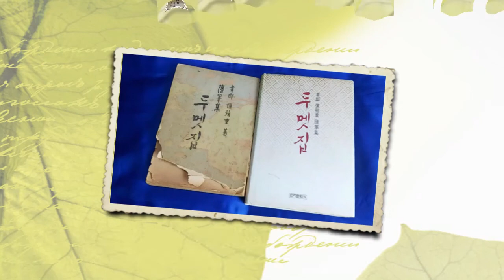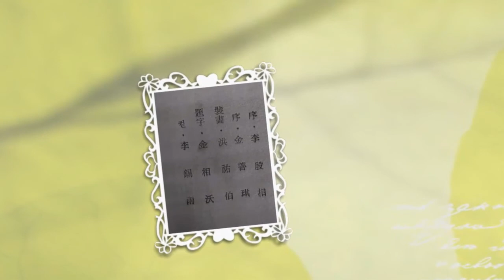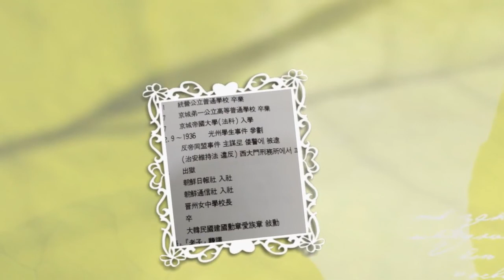[통영 한빛문학관] 신현중(愼弦重) 교장선생 수필집, ‘두멧집’ 집중조명 By 문학관TV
통영 한빛 문학관에는 신현중(호, 위랑韋郞) 선생님의 수필집인 『두멧집』 2권이 소장되어 있습니다. 초간본은 1954년 10월에, 재판본은 1993년 10월에 발간된 수필집입니다.

 초간본을 소장하게 된 경위는, 당시 통영중학교 학생이었던 차영한에게 읽어보라고 주신 것이라고 합니다. 재판본은 박경련 사모님께서 직접 육필로 사인하셔서 보내준 것으로 한빛문학관의 소중한 자료 목록에 등록되어 있습니다.

 초간본은 6.25전쟁 휴전 일로부터 1년 2개월 만에 발간되었기에 통영지역의 수필집으로서는 1호였다고 합니다. 수필은 신현중 선생님이 쓰셨지만, 발행인은 초간본, 재판본 모두 박경련 사모님이 펴낸 것으로 기록되어 있습니다.

 『두멧집』의 장화裝畫는 홍우백洪祐伯 화백이, 표지의 제자題字는 초정 김상옥 시인이, 서문序文은 노산鷺山 이은상李殷相 시인과 김선기金善琪 당시 문교부 장관님이 쓴 것으로 기록되어 있습니다.

또한 내표지 삽화는 청초靑艸 이석우李錫雨 화백이 당시 차영한 학생의 수채화 그림을 보고 컷으로 그렸다고 합니다.

 수필 내용은 ‘푸른하늘, 금수강산, 두멧집, 아우에게, 짝사랑,’ 5장(章)의 연작으로 되어 있습니다. ‘금수강산’에는 도산 안창호 선생님의 활동상을 소개하고 있으며, ‘두멧집’에는 특이하게 8편의 시작품이 수록되어 있습니다. 그리고 ‘데멧집’ 시를 읽으면 구수한 통영 방언이 물씬합니다. 또한 ‘짝사랑’에는 광복 후 통영으로 귀향하여, 농사를 지으시며 박경련 사모님을 사랑하던 마음을 엿볼 수 있습니다.

 재판본은 초간본 내용에 없는 ‘나브렌지 K의 추억’과 ‘금강산 비로봉’이 추가되어 있습니다.

 선생님은 통영중학교 교장 선생님으로 근무할 때, 그의 수필집 첫 장에 나오지만, 교내신문 프린트 판인 「푸른 하늘」을 발행한 것을 알 수 있습니다. “독수리 기상을 품어라”라는 교훈을 강조하기 위해 「푸른 하늘」로 정하셨다는군요. 또한 퇴근 후에는 지역주민들을 위해 야간학교를 개설하여, 한글 문맹 퇴치 운동에 앞장섰다고도 합니다.

 현재 한빛문학관장으로 재직하는 차영한 시인은 40대의 젊은 시절(1970년대) 청초 선생님을 비롯한 몇몇 미술계 유명인들을 모시고 신교장 선생님을 방문했을 때, 사랑채에 누워계신 것을 알게 되어 충격적이었다고 합니다. 8폭 병풍이 낡아 있는 것을 보고, 그 병풍을 다시 표구하여 바람막이로 그냥 도와 드렸다고 합니다.

 한편 생존시 신교장 선생님의 유품을 정리해 드렸지만, 마음 아파하던 중에 한빛 문학관에 수필집 2권이라도 보관하게 된 것은 다행이라고 합니다. 그러는 동안 박경련 사모님이 차영한 관장님 앞으로 두 차례 걸쳐 보내주신 친필 서신이 절절할 뿐만 아니라, 대한민국 국전에 대상을 받은 청남 오제봉 서예(액자용) 글씨를 동봉해주신 소중한 자료를 갖고 있습니다. 이것은 수필집과 함께 소장한 것은 한빛 문학관의 귀중한 자료이며 통영지방의 희소가치가 있는 자료가 아닐 수 없습니다.

 "데멧집
                신현중

 동창을 열면
 푸른 바다가 보이고
 흰 구름 흰 돛이 둥둥 떠 있고
 남으로 사립문 나가면
 바로 문 앞에 자그마한 밭 한뙈기 있어
 보리이삭 푸성귀 뜯어먹고
 뒷집 설낚기 고깃배가 들어오면
 뽈래기에 감싱이에 간혹
 도미 마리도 얻어다가 동동주 먹고 놀고
 날씨 좋으면 밭일 거들고
 비오는 날이면
 글을 읽고 때때로 배타고 낚시질 가고
 또 몸이 노곤할 양이면 낮잠도 자고
 여기서 이렇게 사는 지가
 5년이 넘었다
   - 신현중 선생님의 ‘데멧집’-전문"

신현중 사후 내역

대한민국 정부는 신현중 선생(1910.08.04~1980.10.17) 사후(死後), 1982년 대통령표창을 추서했고 1990년 건국훈장 애족장을 추서했다. 1993년 선생의 유해를 국립대전현충원 독립유공자 묘역에 안장했다.

87개 문학관이 가입되어 있는 사단법인 한국문학관협회는 문학관 운영 활성화 및 지역 주민의 문학 향수 기회를 넓히고, 프로그램 상호 공유를 통한 우수 문학 프로그램 개발, 문학관 운영 인력 양성, 문학관 자료의 데이터베이스화 및 홈페이지 개설을 통한 전국 문학관 홍보 및 협력 네트워크 운영을 목적으로 지난 2004년 04월 설립 되었습니다.

[ 협회사업 ]

1. 문학관운영을 위한 지원사업

2. 지역주민의 문학 향수 기회 확대

3. 우수프로그램 상호교류

4. 문학관 운영 인력 양성을 위한 워크숍 개최

5. 문학관 소개 자료 및 홍보물 제작

6. 문학관 건립을 위한 지원 사업